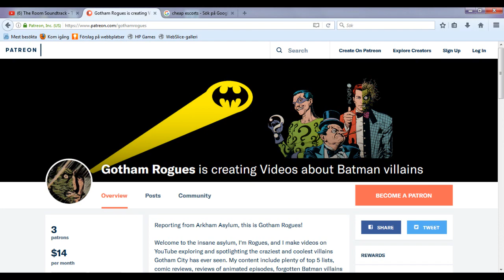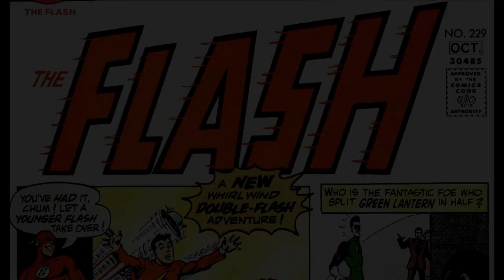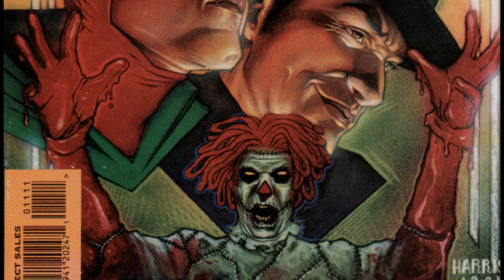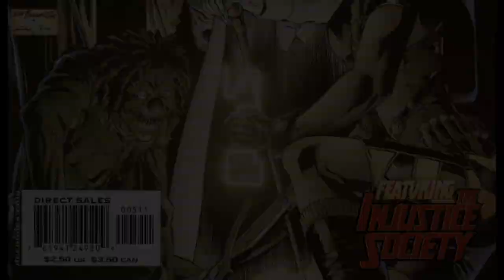Underrated Rogues: Rag Doll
In this video we spotlight the neglected DC villain Peter Merkel, aka the Rag Doll!

Rag Doll was created by Gardner Fox and Lou Ferstadt. The character is a property of DC Comics.